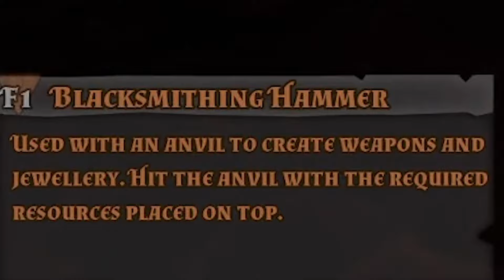Getting the BIG GOLD by digging deep in Hydroneer!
I'm finally getting somewhere in Hydroneer, learning that the BIG GOLD is at the deepest spot of the claim. Sitting on bedrock just like in real mining! This video also contains a BRIDGE REVIEW!

Remember this game was made by just ONE PERSON! Go and show your support and buy this game, it's super cheap and super fun, which is an amazing combo for a game!

If you enjoy the video please give it a like and subscribe to the Real Civil Engineer and enable notifications so you will be the first to know when I post videos! Thanks!!

About Hydroneer:

Hydroneer is a mining and base building sandbox. Dig for gold and other resources to turn a profit and enhance your mining operation. Build a base of operations, forge weapons, go fishing, and dig deep!